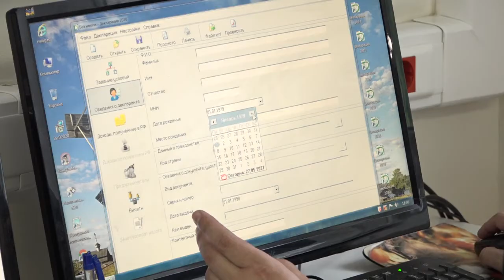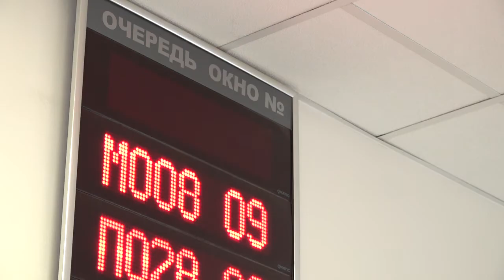В отпуск без долгов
В июне стартует традиционная акция «В отпуск без долгов». Налоговая инспекция напоминает жителям округа о заблаговременной оплате  задолженности в добровольном порядке.